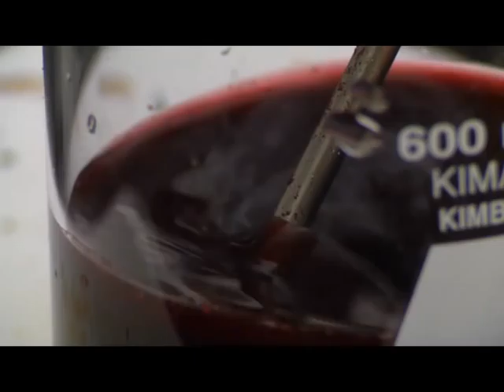Fighting Cancer with Food Innovation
The Food Innovation Center is committed to novel food research and discovery that will help lead to a cancer-free world.